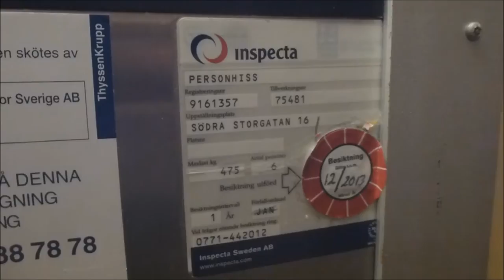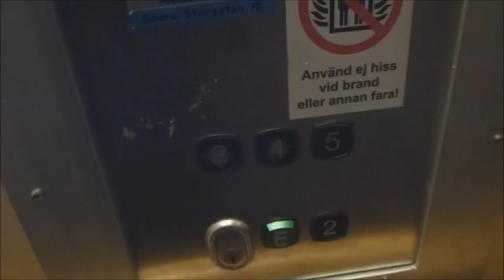1990 KONE M-series Hydraulic elevator @ Södra Storgatan 16, Helsingborg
Floors - Våningar: 6 = [K] E 2 3 4 5

Location - Address: Södra Storgatan 16, Helsingborg SWEDEN - SVERIGE